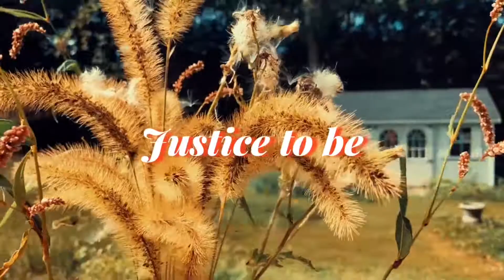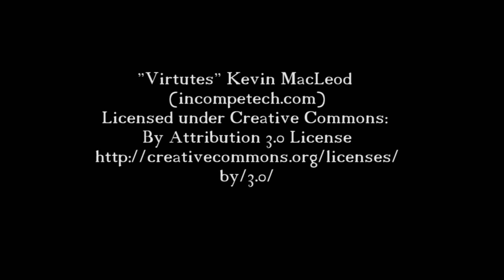Visual Meditation for Autumn Equinox/Mabon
Enter through the Gate of Equinox into the darkest part of the year.

If you know someone else who would like this video too, please share it!

Work with Me and discover what individual Creative Depth Coaching can do for you